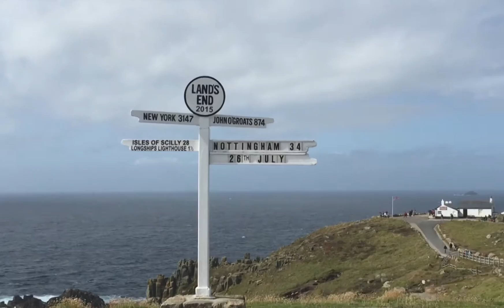Cornwall trip 2015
Shoot by : Iphone6s Plus
software : Premium Pro